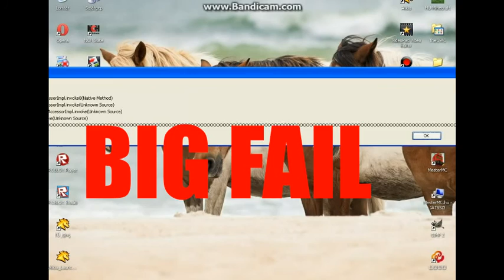MesterMC MiniGames #2 - Paintball Ismét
Sziasztok!
Itt Jozetha. szeretném ha a videóm tetszik, hogy:
Ha tetszik, likeold, ezzel segíted elő a munkámat! :)
Elérhetőségeim:
Skype: jozetha.channel
Komment az adott videóm alá... stb.
Facebook oldal: Jozetha's Channel